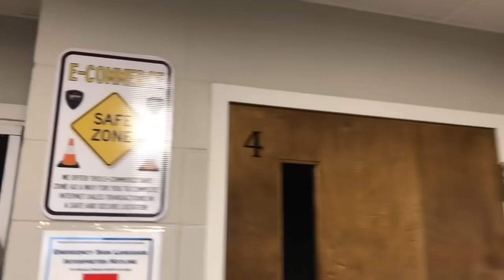I PAID THE COPS WITH 2,000 PENNIES!!! 1st amendment audit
1st amendment audit Bristol police department PASSED!